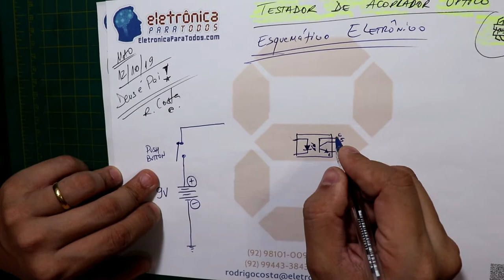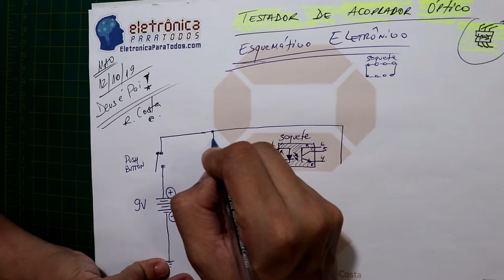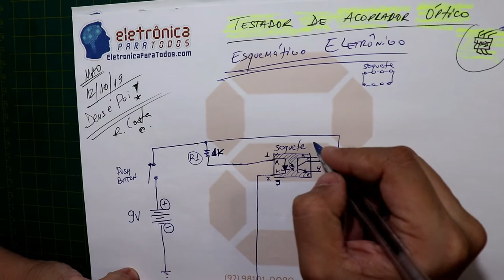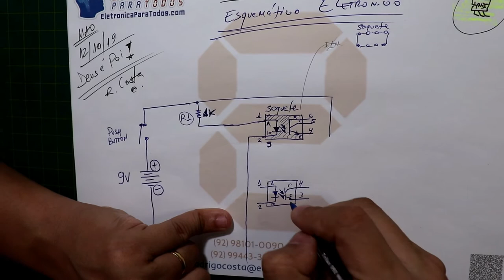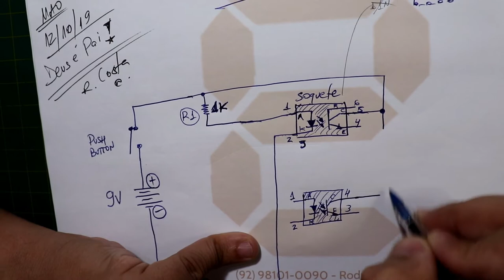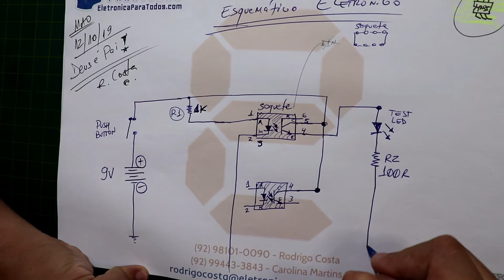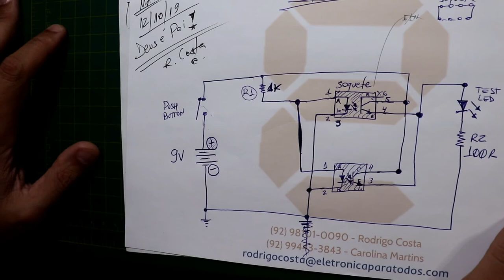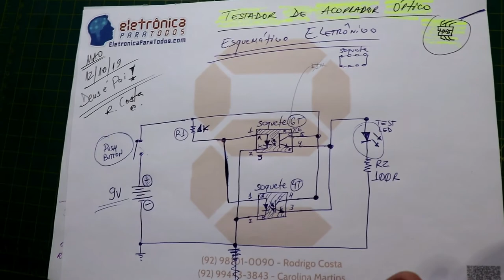Série 01 - TESTADOR DE ACOPLADOR ÓPTICO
Neste video iremos mostrar a TODOS como MONTAR um Circuito Eletrônico capaz de TESTAR e PROVAR os famosos Acopladores Ópticos! :)

Sim! Isso mesmo pessoal!

Muitas fontes de alimentação (senão a grande maioria), utilizam atualmente, acopladores ópticos para realizar a função de "isoladores" de área (sim, isolam a área 1 - primário - contra a área 2 - secundário - da fonte).

E pensando nisso, da importância destes pequeninos componentes eletrônicos, damos início a esta série de VIDEOS onde partiremos desde o DESENHO do ESQUEMÁTICO ELETRÔNICO até a confecção da PLACA ELETRÔNICA de CIRCUITO IMPRESSO! (PCB ou PCI). o.O

Tá curioso(a)?! ;)

▶TESTADOR de FITAS de LED - Bangood: